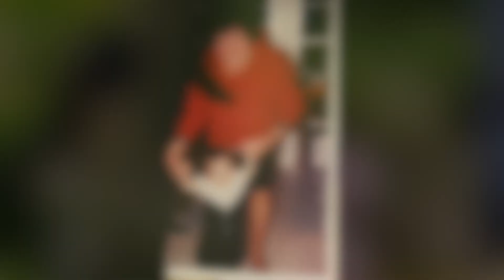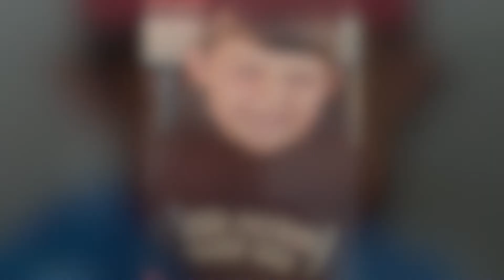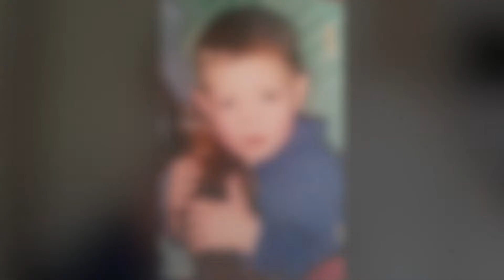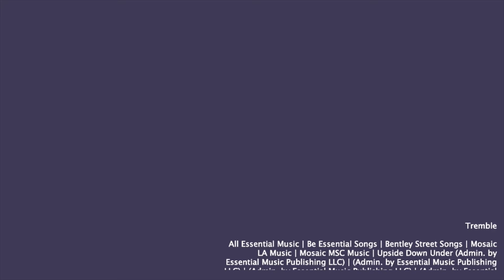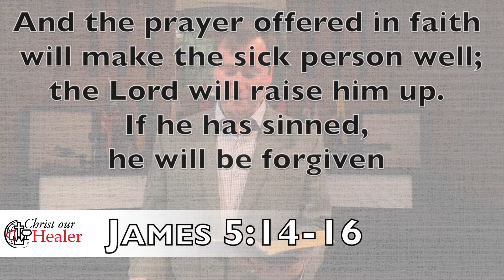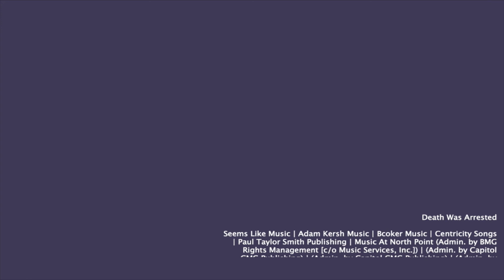MAC Sunday May 17 2020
Happy Sunday! We are so excited you are joining us, Pastor Josh shares part 3 of his series the Fourfold Gospel.

We are also taking a moment during our service this morning to recognize the Class of 2020. Congratulations Seniors, we are so proud of you!